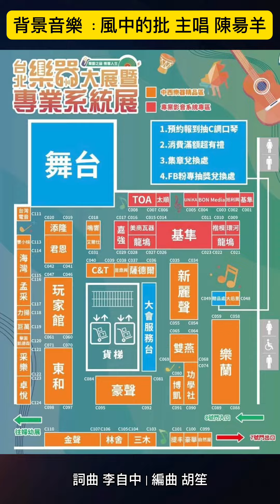20230709 心靈歌手-陳昜羊 陳昜羊今天在 台北樂器暨專業影音系統大展 台北世貿一館 採買設備。巧遇 新北市 鍾宏仁市議員 。背景音樂：風中的批 主唱 陳昜羊 詞曲 李自中（版2）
背景音樂：風中的批 主唱 陳昜羊 詞曲 李自中 （版2）

20230709 心靈歌手-陳昜羊 陳昜羊 今天在 台北樂器暨專業影音系統大展 台北世貿一館 採買設備。
背景音樂：風中的批 主唱 陳昜羊 詞曲 李自中
（版1）

風中的批 陳昜羊 詞曲 李自中 My Music 懂你想聽的

全球快樂哈利路亞電視台 Hallelujah-TV

花系版：Alice Tung
外景版：新北市石門/老梅綠石槽
棚內版：台大醫院國際會議中心
音樂製作：禾酷音樂 Hardchord Studio

風中的批

主唱：陳昜羊
作詞/作曲：李自中
編曲：胡笙

A1
五月的風微微微微吹
風中有阮寫的一張批
句句攏是夢中的心內話
毋知何時飄送妳心底

A2
純情的風輕輕輕輕飛
飛過思念煞來擱徘徊
妳的形影變成一蕊花
阮會珍惜每日來相陪

B
吹過山頂飛過小溪
請妳毋通笑阮太痴迷
風中的告白阮永遠無後悔
何時會凍接著妳的回批

A1..A2..B..Repeat A1..A2..B..End

▶️ Letter in the Wind

The wind in May blows ever so softly

In the wind lies a letter written by me

Every word represents my true feelings, only to be spoken of in my dreams

Unsure when it’ll reach the bottom of your heart

The wind of innocence blows ever so softly

Passing through yearning, but lingering on and on

Your shape forms a flower

I shall cherish every moment with you

Blowing through the mountaintop, flying pass the streams

Please do not laugh at my obsessed feelings

Professing my love in the wind

I shall never regret that

When would I receive your reply

O receive your reply

*repeat

店家商品種類
表演藝術：客製化商演、主持、晚會、廟會、尾牙、春酒、婚宴、樂團、歌手
通告：演藝、經紀
講座：心理/心靈諮商輔導、壓力檢測、職涯規劃、更年期諮詢
歌曲接案：Demo歌手、影片拍攝、影片製作
客製化手作飾品：項鍊、戒指
療癒小物：創意花盆、原石、礦石、黑曜石

Demo歌曲 作品
禧多唱片公司 已收錄

夢中找尋愛你的路 原創Demo版 林教授&陳昜羊合唱(C調)林教授音樂天地 20170828製作

炮仔聲 EP15、EP16
大時代 EP152
女力報到 EP50、EP51
歌霸星世代 第12集
我愛小明星大跟班 陳昜羊